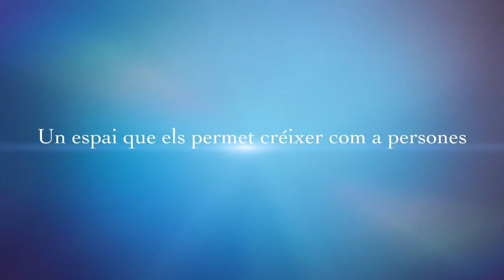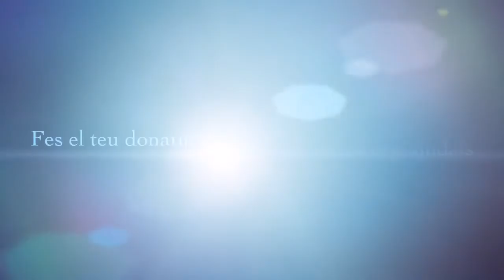Memòria projectes "Ajuda'ls a créixer" 2015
Un any més, els projectes solidaris “Ajuda’ls a créixer”, de la Fundació Pere Tarrés, han permès donar noves oportunitats i il•lusions a milers d’infants en risc d’exclusió social, gràcies al suport i compromís de molts particulars, empreses i administracions.

I el resultat de tota l’activitat de 2015 es tradueix en 7.050 somriures, els dels nens i les nenes que han pogut anar als nostres centres socioeducatius, a les colònies escolars, i a colònies i casals d’estiu, gràcies a les beques que els hi hem atorgat.
Gràcies a tots!